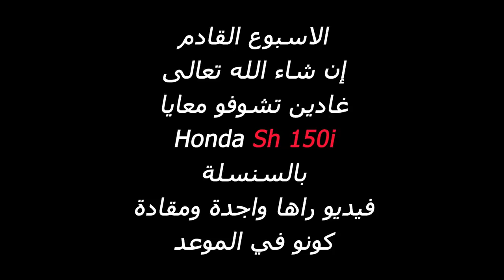ضد الانزلاق 🤨 Crash Bar MT09 / مشيت عند فؤاد باش نصوب